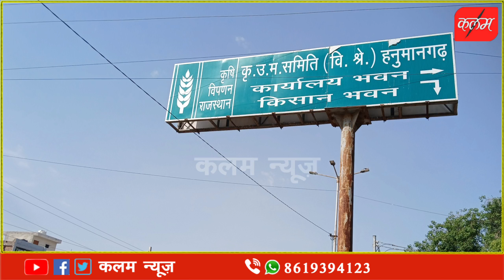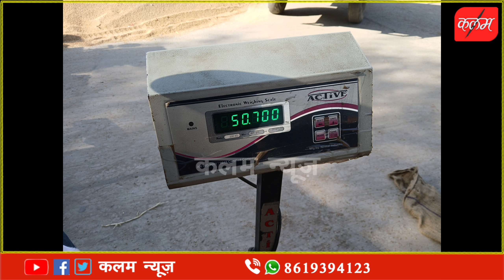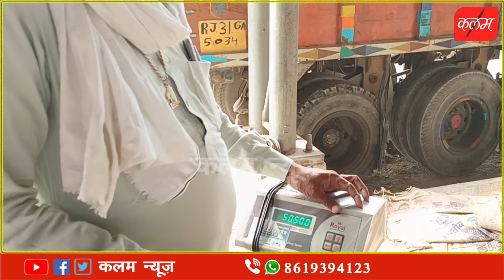FCI की किसानों और व्यापारियों से लूट नहीं हुई बंद, कलक्टर को बताई थी पीड़ा पर कोई सुधार नहीं,देखे